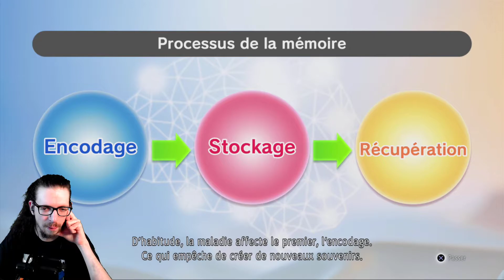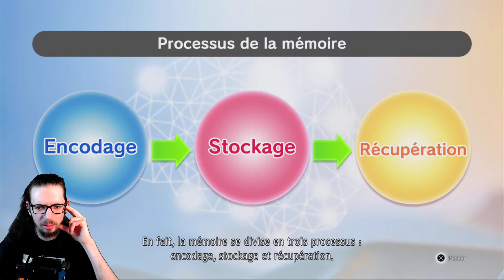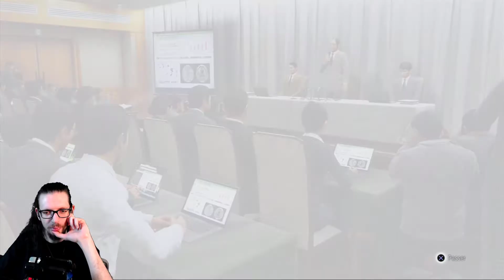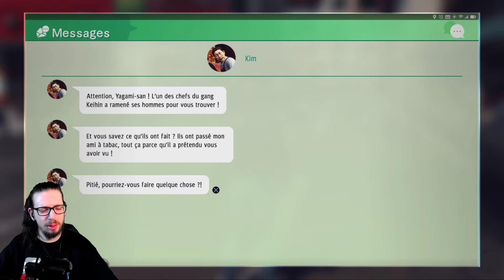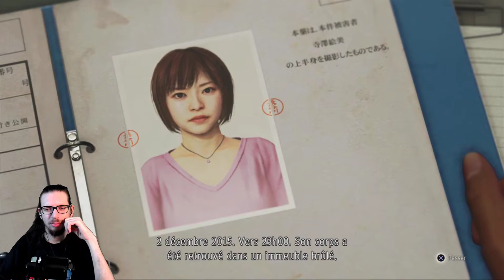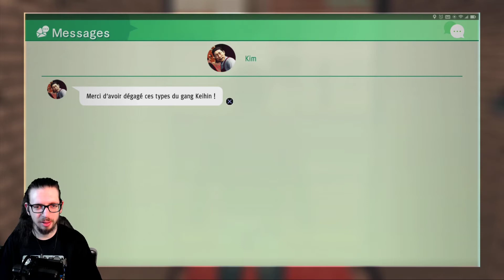🔴🎮 Judgment - ps4 - 31